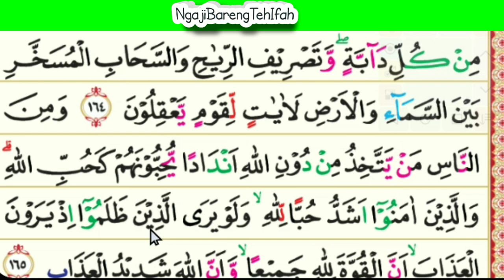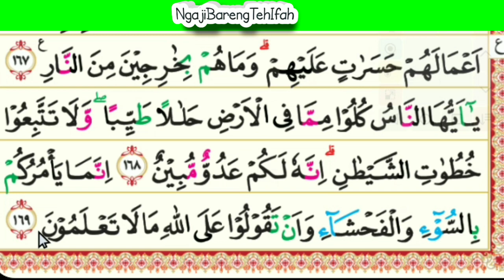Belajar Membaca Alquran cara mudah dan cepat agar lancar baca alquran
assalamualaikum sahabat semuanya.kali ininkita lanjutkan tadarrus nya yaitu di suroh albaqoroh halaman 25...
silahkan di simak ya.  semoga bermanfaat dan berpahala bagi kita yang mendengarkan.. amiiin ya robbal alamiin